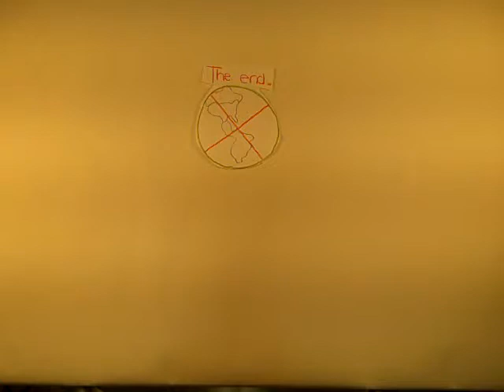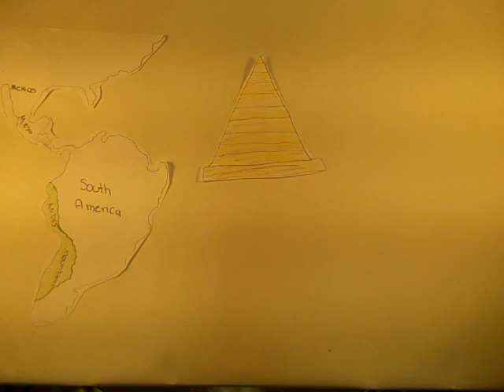Common Craft Period 6 (Omec, Mayan, Aztec and Incan Cultures)